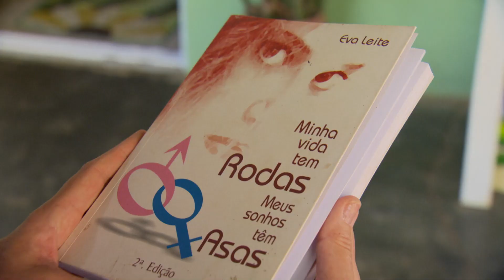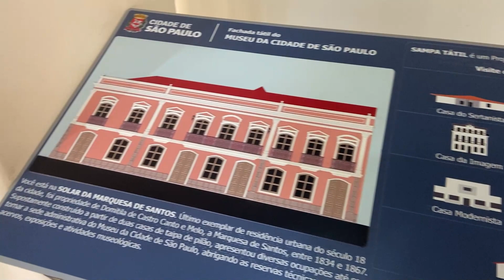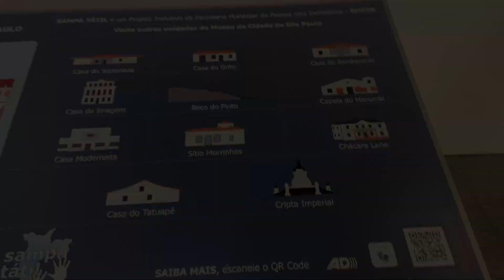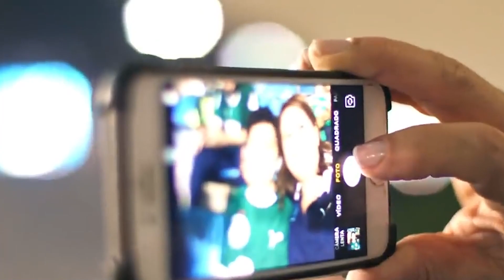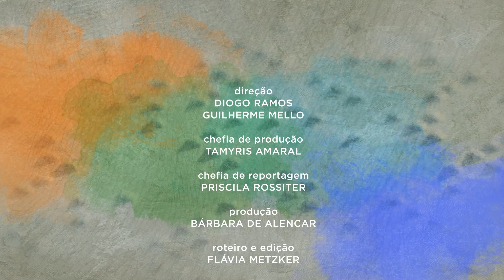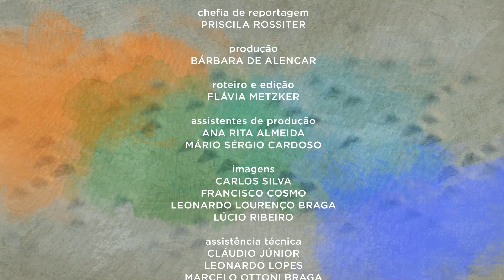Audiodescrição | 🎥 Documentário - "Arte para Todos"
Eva é uma artista plástica e escritora que usa a boca para pintar e escrever. Talentos que descobriu depois de ficar tetraplégica. Marta produz peças em cerâmica mesmo sem enxergá-las. Perdeu a visão e encontrou na escultura uma nova paixão. Odrus é um grafiteiro reconhecido internacionalmente. Seu nome artístico significa surdo ao contrário. Lúcio é artista plástico, ator, dançarino e palhaço. A síndrome de Down não limita seu talento. Atuando em diferentes áreas, esses artistas são exemplos de que a arte é para todos. Ou, pelo menos, deve ser.

O acesso universal aos bens culturais tem fundamento em documentos internacionais, como a Declaração Universal dos Direitos Humanos, de 1948. A nossa Constituição Federal também traz essa garantia, que é ratificada pela Convenção sobre Direitos das Pessoas com Deficiência da ONU e pela Lei Brasileira de Inclusão da Pessoa com Deficiência. A legislação garante o direito da pessoa com deficiência de participar, em igualdade de oportunidades com qualquer outro cidadão, da vida cultural como um todo. Mas na prática os desafios ainda são grandes. Confira no documentário Arte para Todos.